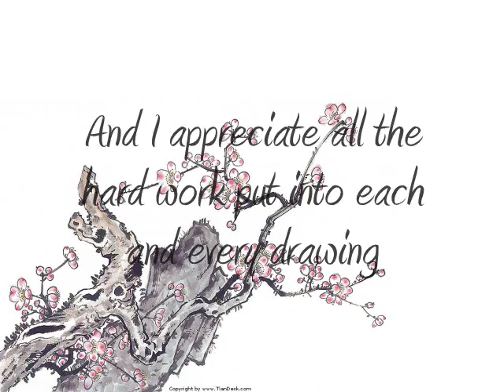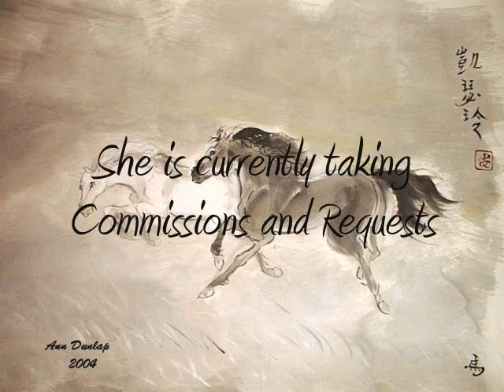Horse Isle Contest Winner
Congradulations to Artistry, the winner of my first Horse Isle Art Contest! Thank you, everyone who entered, all of your artwork is amazing and each and everyone of you is talented! Keep up the good work!

Sharpen your pencils (or prepare your other art supplies) and start sketching! Entries for my next Art contest will be accepted starting September 15th, 2009! Remember, artwork must be HORSE OR HORSE ISLE RELATED!

I can *almost* guarantee a 3 Month Sub as a 1st place prize for the Fall Contest.